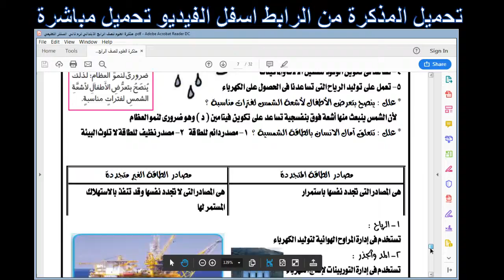مذكرة المراجعة النهائية العلوم الصف الرابع الابتدائى الترم الثانى